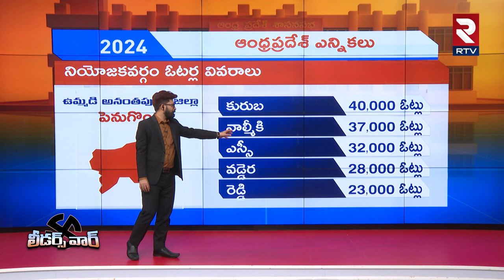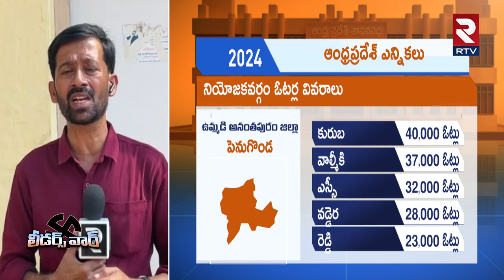Penukonda MLA Survey Report | Ushasri Charan Vs Savitha | TDP VS YCP | JAGAN | Chandrababu | RTV